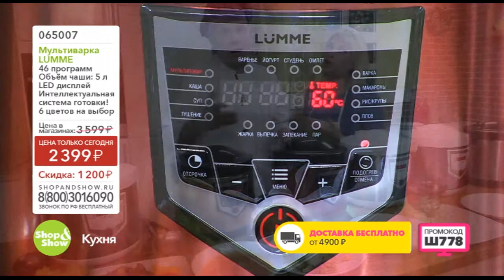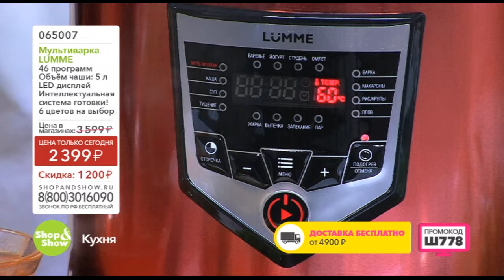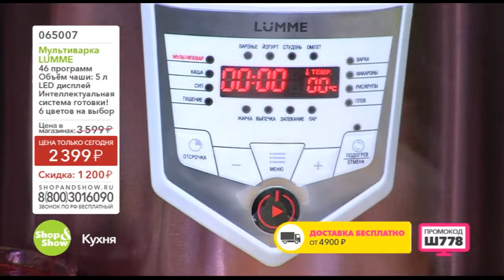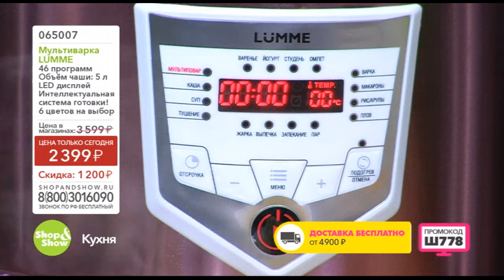Shop & Show (Кухня). 065007 Мультиварка Люмме